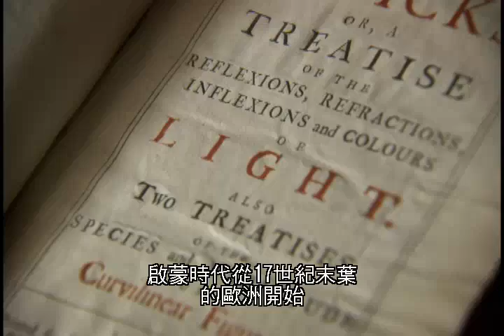(BBC)啟蒙時代的英雄2. 社會的巨變 Changing Society(BBC)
本系列節目描述發生在十八世紀，把力量從宗教與貴族的手中還給人民，使人類歷史進入現代化的故事。啟蒙時代先驅的思想是我們今天能夠擁有Google，臉書與維基百科的原因，也造就了今日的民主，金融，法律與製造業系統。一同了解以人為本的思想如何淘汰
了傳統的神權思想，科學化實驗給了人類全新的世界觀，從此之後邏輯，而不是信仰，主宰了歷史的進步。這些英雄包括牛頓，達爾文，伏爾泰，腓德烈大帝與湯瑪士傑佛遜等人。